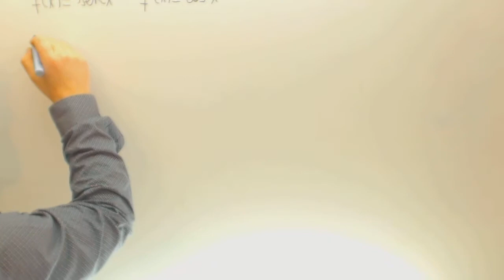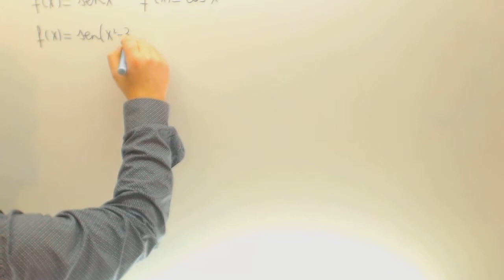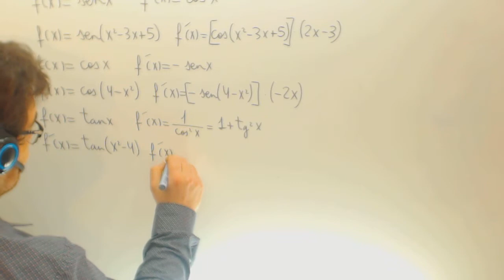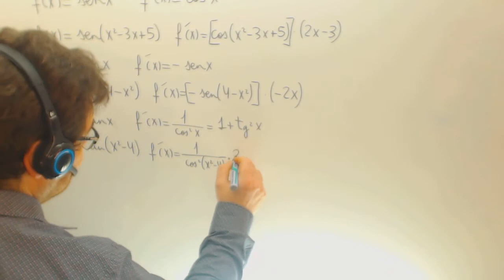Derivadas de funciones trigonometricas Matematicas Bachillerato Academia Usero Estepona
Derivadas de funciones trigonometricas Matematicas Bachillerato Suscríbete a nuestro canal en Youtube para ayudarnos a seguir creciendo Academia Usero en Estepona, el centro de formación con más vídeos en Internet del Mundo presenta